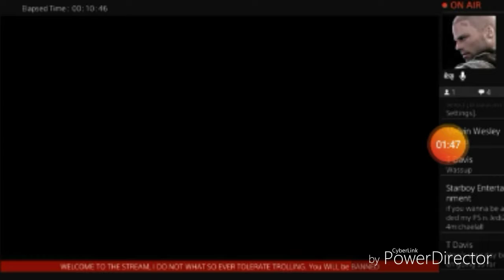Senior Year Pre-Video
Jstarboy247